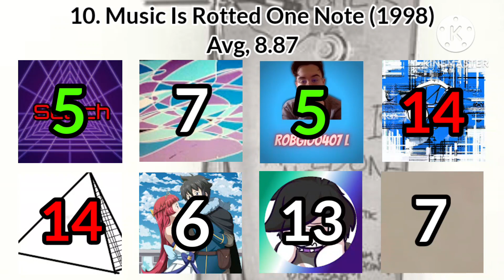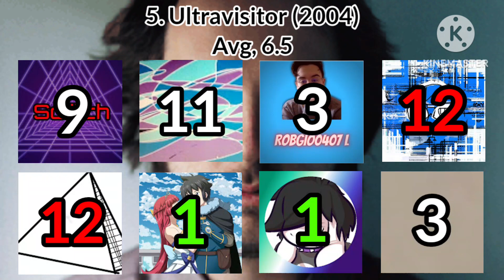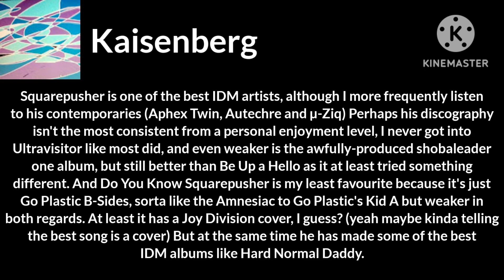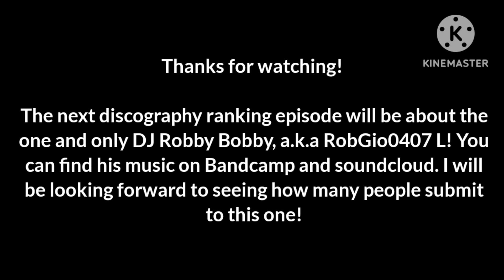Discography Rankings #2: Squarepusher